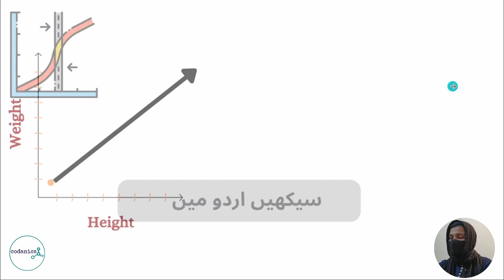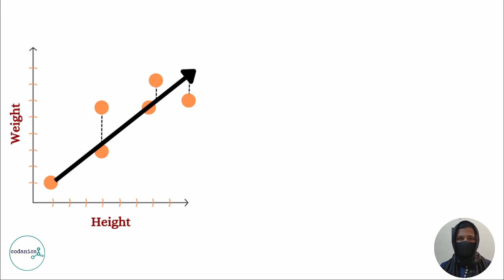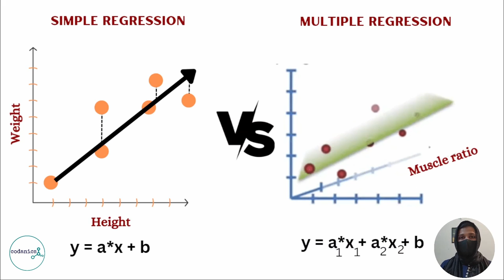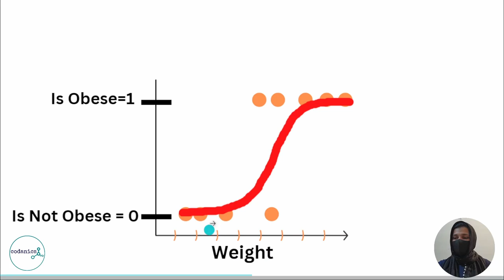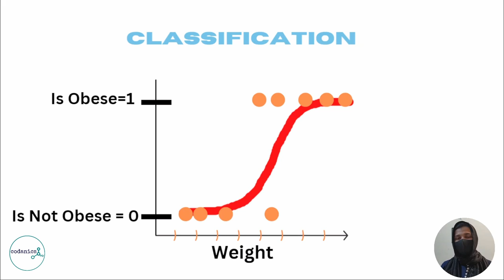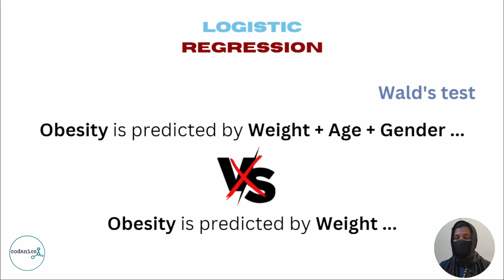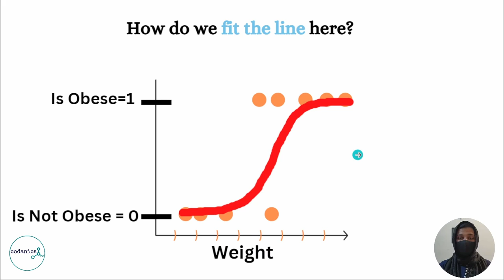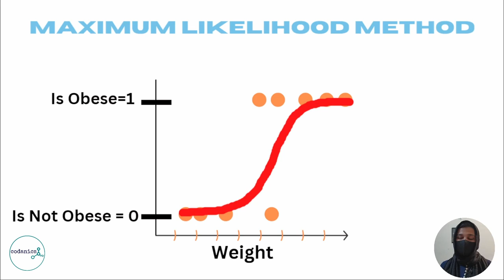Logistic Regression | in Urdu and Hindi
Logistic regression is a statistical method used for classification tasks, such as predicting whether a customer will churn or not. It is a popular choice for binary classification problems, where the goal is to predict a binary outcome (e.g., "yes" or "no," "true" or "false," etc.).

Logistic regression works by using a linear combination of predictor variables to estimate the probability of the outcome being a certain class. For example, in a customer churn prediction problem, the predictor variables might include the customer's age, number of years as a customer, and average monthly spend. The logistic regression model will then use these predictor variables to estimate the probability that the customer will churn.

One of the key advantages of logistic regression is that it is relatively simple and easy to interpret, especially compared to more complex models like neural networks. It is also relatively robust to the presence of outliers and can handle non-linear relationships between the predictor variables and the outcome.

To use logistic regression, you will need to have a dataset with predictor variables and a binary outcome variable. You will then fit the model using an algorithm that optimizes the coefficients of the predictor variables to maximize the prediction accuracy. Once the model is trained, you can use it to make predictions on new data.

Overall, logistic regression is a powerful and widely used tool for classification tasks, and it can be a valuable addition to a data scientist's toolkit.